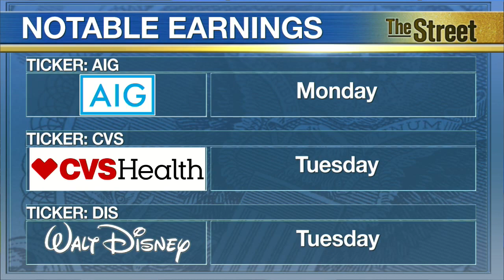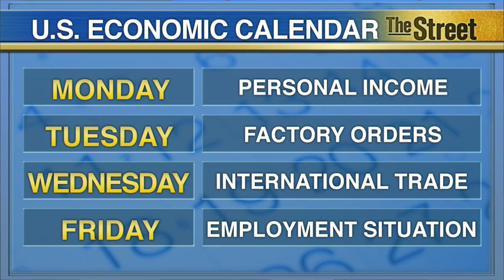What to Watch: Wall Street Awaiting Earnings, Car Sales, July Jobs Report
For the week of August 3, TheStreet highlights U.S. car sales, the July employment situation report, as well as key earnings reports and economic data to watch on Wall Street. Automakers gear up to report their sales figures on Monday. Fiat Chrysler (FCAU) releases its sales first at 8:30 a.m eastern, followed by Ford (F) and General Motors (GM) in the morning. The focus this week will be on the jobs report, due out on Friday. Wall Street will be watching the unemployment number, which TheStreet’s Jim Cramer says is the most important figure that moves the market. The notable companies reporting their latest quarterly earnings include American International Group (AIG), CVS Health Corp (CVS), the Walt Disney Co (DIS), Twenty-First Century Fox (FOXA), CBS Corp (CBS), Time Warner Inc (TWX), Tesla Motors (TSLA), Priceline Group (PCLN), Fitbit (FIT), Allergan (AGN), JD.com (JD) and WhiteWave Foods (WWAV). On the economic calendar, we point out data including personal income and outlays, factory orders, international trade, and the July employment situation report. TheStreet's Kurumi Fukushima reports in New York.